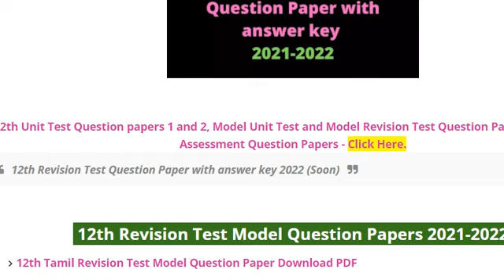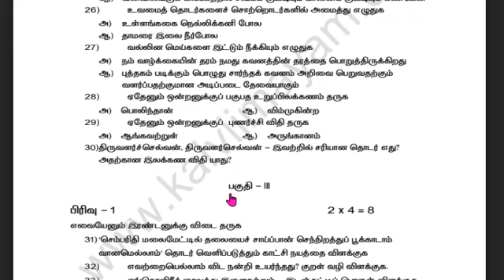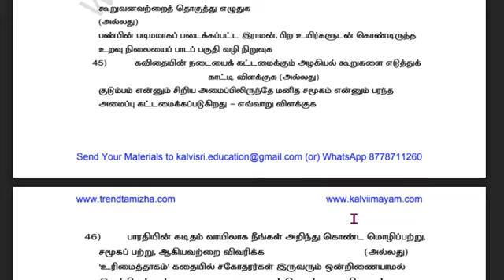12th Tamil Revision Test Model Question Paper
12th Tamil Revision Test Model Question Paper